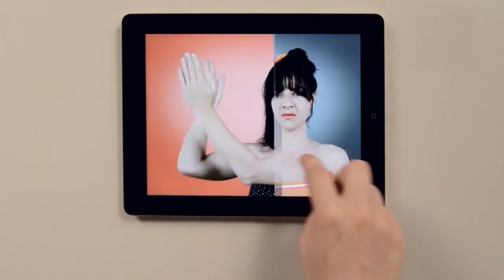Watch Out - ECAL/Océane Hänni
Tutors: Alain Bellet, Gael Hugo, Christophe Guignard
ECAL / University of Art and Design, Lausanne Switzerland
Bachelor Media & Interaction Design

Watch Out is an interactive video clip for iPad. The user is able to cut the screen in different parts which can be modified in real time. He will sometimes notice that the application takes control and forbids him to interact for a moment. This pattern is directly in reference to the lyrics that talk about choices and obligations in life. This work was an opportunity to get involved in a real project working with singer Lila Cruz and to gain experience in filming and creating interactive systems.